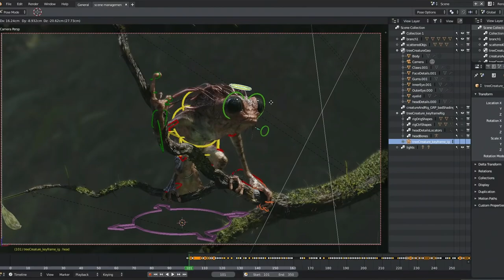Ton Roosendaal receives Annie Award for Blender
Blender creator Ton Roosendaal receives the Ub Iwerks Award for technical achievement at the 46th Annie Awards, at the UCLA’s Royce Hall in Los Angeles on 2 February 2019.